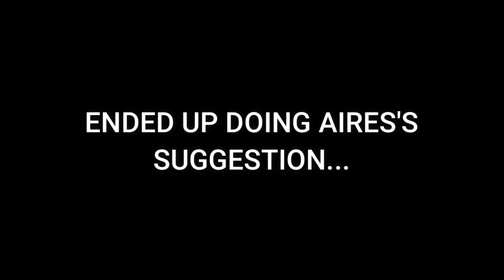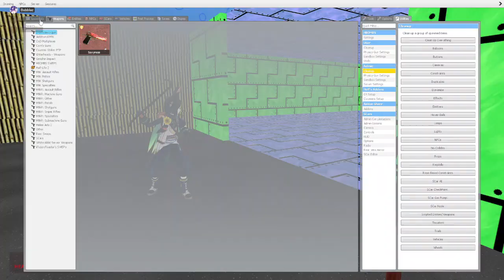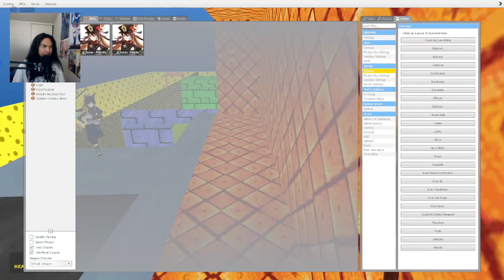Cyno Is Too Smol To Get Over It! - Gmod (Funny Moments)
Inside a Spongebob Death Run map, they had to jumped a crossed a boat, but it seems that Cyno couldn't get over it. Will he get over it?

BubbleImpact: @BubblezImpact
Chongyun: @Chongyun3090

Brand: Shinobee
Processor: 4.0GHz
Ram: OLOY 32gb DDR4
Memory Speed: 3600GHz
Hard Drive: 512gb SSD + 1tb SSD
GPU: MSI Radeon RX 470 8GB GDDR5
CPU: AMD Ryzen 3 4300GE